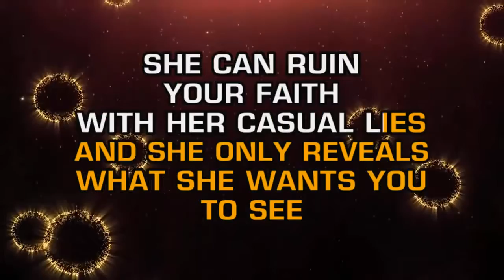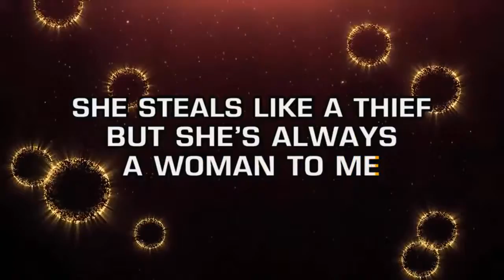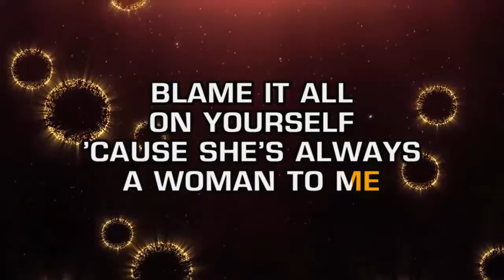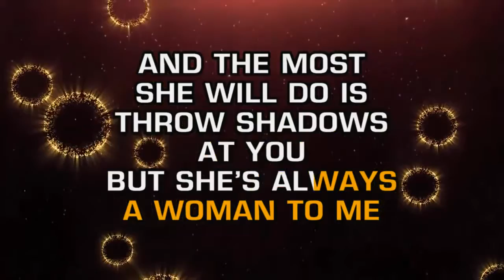BILLY JOEL SHE'S ALWAYS A WOMAN TO ME KARAOKE